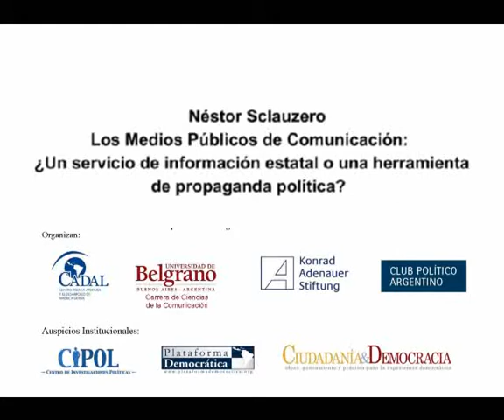Néstor Sclauzero: La calidad institucional en los medios públicos de comunicación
El Proyecto Puente Democrático de CADAL, la Facultad de Ciencias de la Comunicación de la Universidad de Belgrano (UB), el Programa de Medios de Comunicación y Democracia en América Latina de la Fundación Konrad Adenauer y el Club Político Argentino organizaron la conferencia "La calidad institucional en los medios públicos de comunicación: meritocracia, transparencia y pluralismo", contando con la participación como expositores de Norma Morandini, Henoch Aguiar, Néstor Sclauzero y Peter-Alberto Behrens. La conferencia, que contó con el Auspicio Institucional del Centro de Investigaciones Políticas (CIPOL), Plataforma Democrática y Ciudadanía & Democracia, se realizó en el Auditorio Urquiza de la UB y fue moderada por el periodista Fernando Laborda.
NÉSTOR SCLAUZERO. Periodista, profesor en la Universidad de Belgrano y miembro de FOPEA.